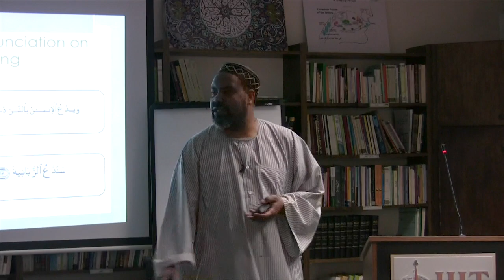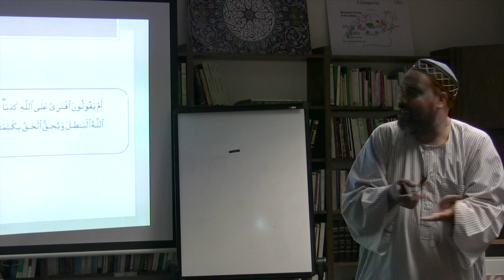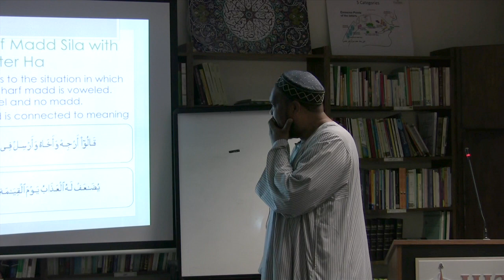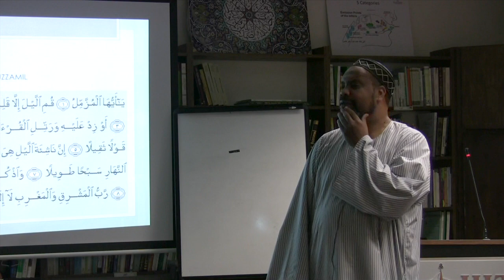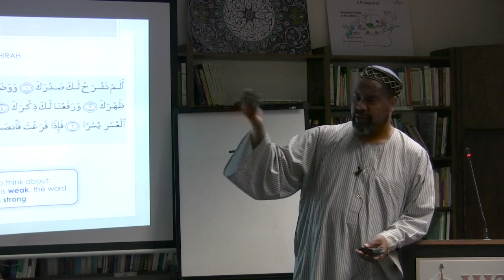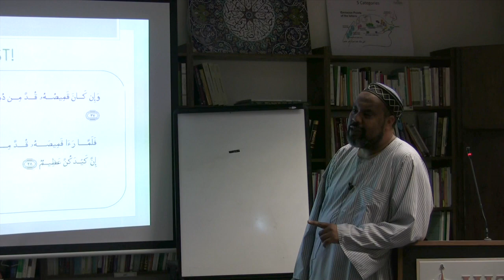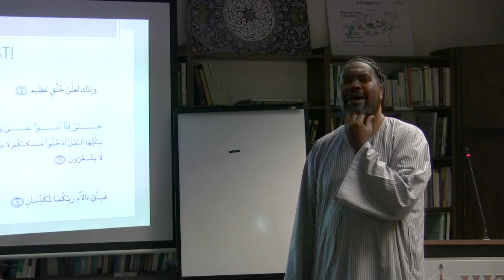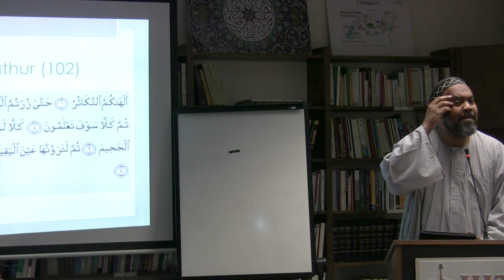Fall Semester 2013 Kick-Off Special Session - Imam Mohamed Magid - Fawakih